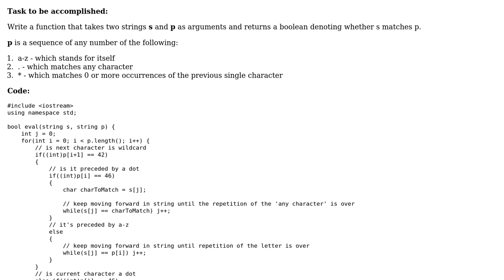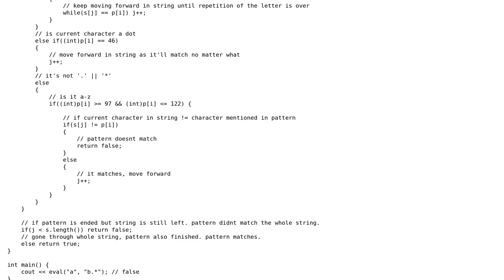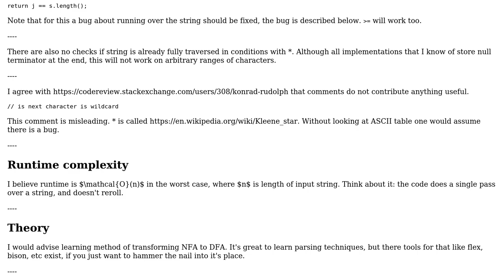Regular Expression Evaluator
With thanks & praise to God, and with thanks to the many people who have made this project possible! | Content (except music & images) licensed under CC BY-SA | Music | Images & others | With thanks to user Mohammad Areeb Siddiqui user Incomputable and the Stack Exchange Network Trademarks are property of their respective owners. You are responsible for your own actions.